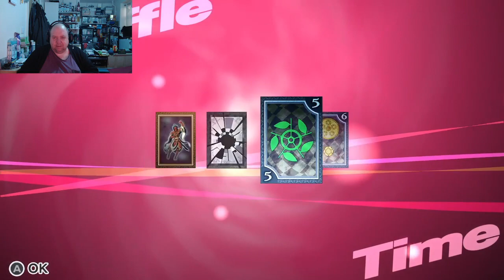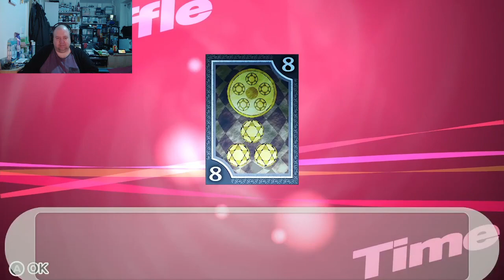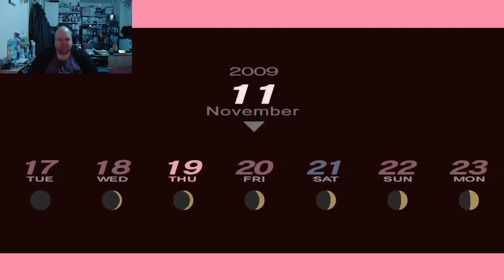P3P Part 19